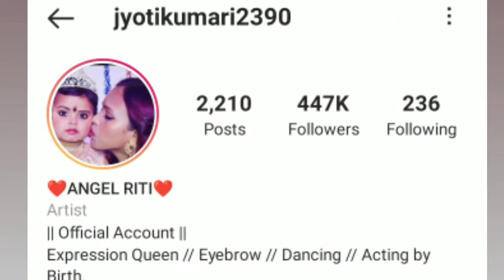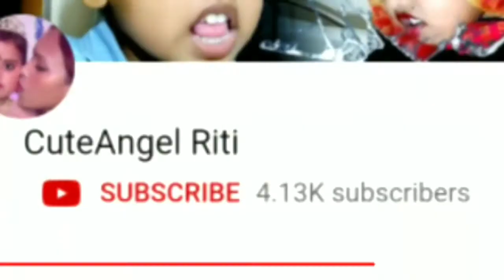Jyoti Kumari2390/ Biography & Lifestyle/ Career/ Age/ Family/ LifeStory/ House/ Education/ AngelRiti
Jyoti Kumari2390 | CuteAngel Riti Career| Life Story | Lifestyle | Biography | Age Income| Education| Family | House |

Hello guys,
                hello guys aaj kis video mein janenge social media star cute angel riti ke bare mein aur sath hi Janege Unki personal life se Judi sari Baton ke bare mein.